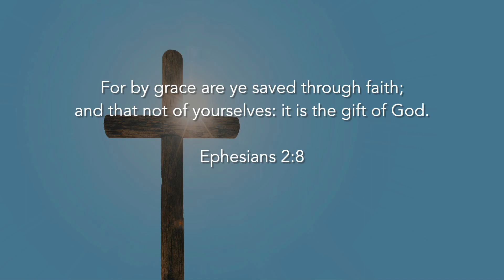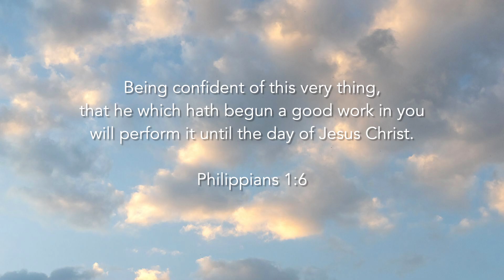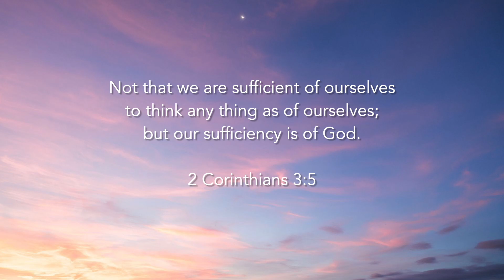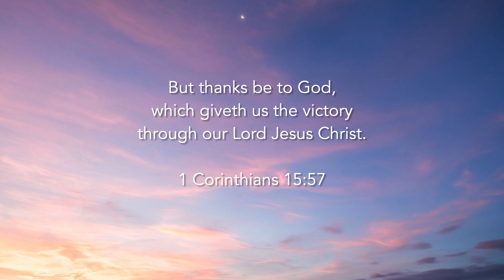Yet Not I But Through Christ in Me: Instrumental Worship Piano Cover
Enjoy this short piano rendition of the song "Yet Not I But Through Christ in Me".
Reflect and be refreshed by the melody of this song as we look back at the lovingkindness of God.

Enjoy weekly uploads of peaceful prayer piano music that will bring calm and inspiration to your day.
Music: Piano Cover by Jeff's Worship Piano